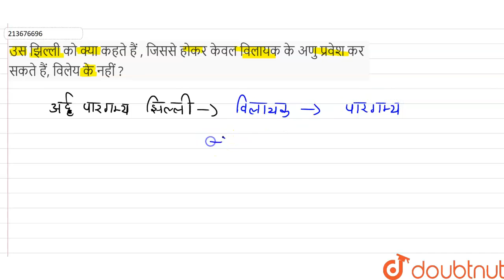उस झिल्ली को क्या कहते हैं , जिससे होकर केवल विलायक के अणु प्रवेश कर सकते हैं, विलेय के नहीं ?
Class: 11
Subject: BIOLOGY
Chapter: पादपों में परिवहन
Board:Madhya Pradesh Board

👉 Have Any Query? Ask Us.